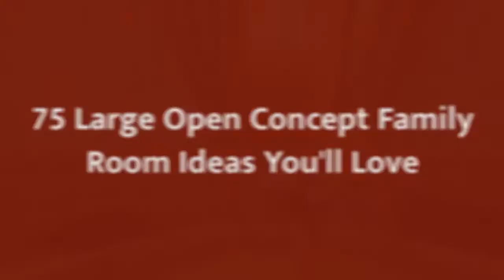75 Large Open Concept Family Room Design Ideas You'll Love ☆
0:00:00 - Intro
0:00:12 - Large Open Concept Family Room Design Ideas You'll Love: Inspirations 1 to 25
0:03:03 - Large Open Concept Family Room Design Ideas You'll Love: Inspirations 26 to 50
0:06:07 - Large Open Concept Family Room Design Ideas You'll Love: Inspirations 51 to 75